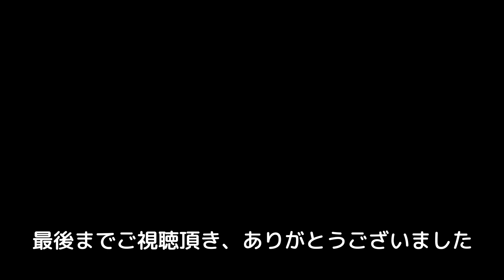(すごい抜け毛ｗ)プラッキングしたジャックラッセルテリア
プラッキングした際の動画です

ジャックラッセルテリアのリンとカイの動画をアップしています

ジャックラッセルテリアのリンとカイのLINEスタンプが出来ました

★関連動画★
(ジャックがいると楽しい)ササミとカボチャ、ブロッコリーのご飯を食べたジャクラッセルテリアがカワイイ😍

金曜日はお芋の日！こお芋のご飯を食べたジャックラッセルテリアが可愛い😍

夏野菜と牛豚ミンチのご飯を食べたジャックラッセルテリアが可愛い😍

(ジャックがいると楽しい！)豚肉角切りのご飯を食べたジャックラッセルテリアが可愛い😍

(飼い主やらかすｗ)炒り玉子のご飯を食べたジャックラッセルテリアと小鮎の天ぷらを食べた主達

ひきわり納豆とササミのご飯を食べたジャックラッセルテリアが可愛い😍

(飼い主やらかす)鳥手羽元のご飯を食べたジャックラッセルテリアが可愛い😍

コマンドを練習しながら、おいしいクッキー 豆乳入りを食べたジャックラッセルテリアがかわいい😍

りんごとササミとブロッコリーのご飯を食べたジャックラッセルテリア

お気に入りの犬用歯磨き専用ガムを食べたジャックラッセルテリアがカワイイ😍

採れたての⚫️⚫️を使ったご飯を食べたジャックラッセルテリアがカワイイ😍

鶏ミンチと大根おろしを使ったご飯を食べたジャックラッセルテリアが可愛い😍

(簡単犬ご飯)大好きなご飯を食べたジャックラッセルテリアがカワイイ😍

プラッキングしたら気持ち良くて笑顔になったジャックラッセルテリアがカワイイ😍

100均のカエルのオモチャで遊ふんだジャックラッセルテリアが可愛い😍

フィラリアのお薬を飲んだ？食べたｗ？ジャックラッセルテリアが可愛い😍